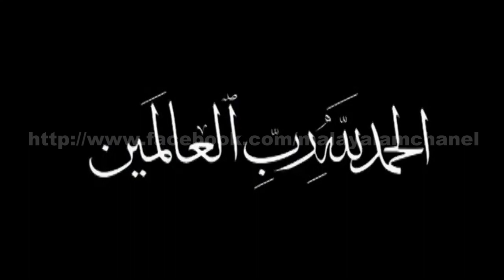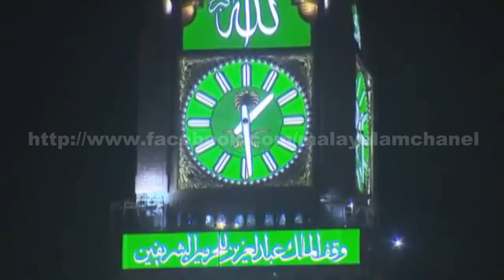പരിശുദ്ധ മക്കയുടെ ഒരു രാത്രി കാഴ്ച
makkah night malayalam movie song mappila album song asianet mailanchi mailanji patturumal kasavuthattam yua  my favourite singers, saleem kodathoor kollam shafi fasila banu suruma farisha husain kannoor shareef rahna sindu prem kumar  afsal shameer chavakad mailanchi2 2012 malanji2 malayalam album my title, askardesign askar wedding thavalapara muslim league mappilappattukal malayalam movie